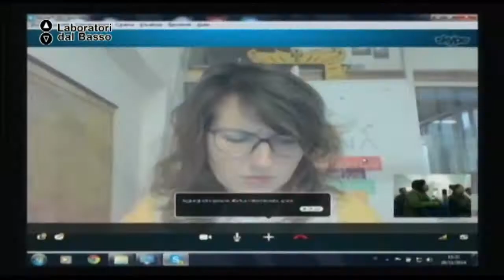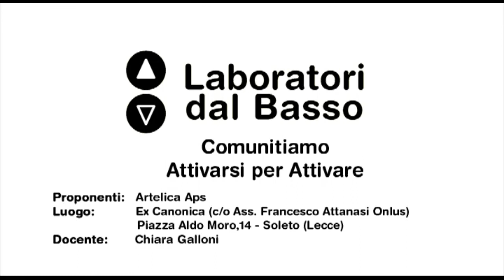Ldb Comunitiamo_03 (parte 2) D'Alena Galloni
LdB Comunitiamo
Lezione 03 (parte 2): Antenna Rena Bologna (Progetto Rena)
Docente: Michele D'Alena Chiara Galloni
Contenuti: Dal progetto Rena al primo festival delle comunità del cambiamento.

Luogo: Ex Canonica c/o Ass. Francesco Attanasi Onlus, piazza Aldo Moro 14 - Soleto (LE)
Proponenti: APS Artelica